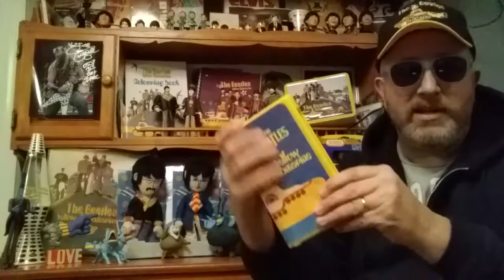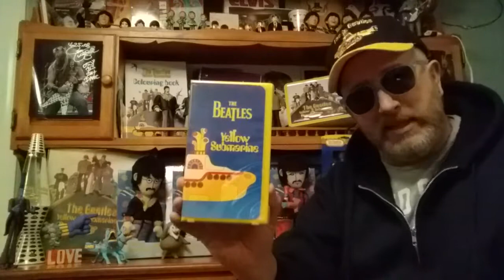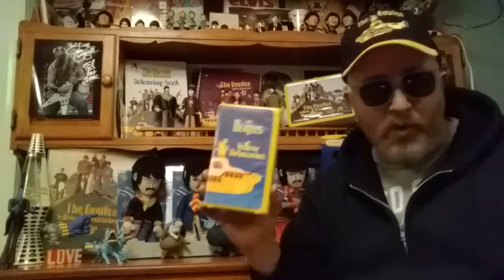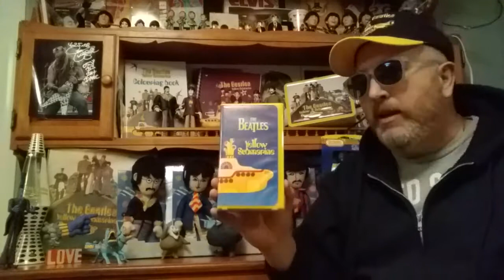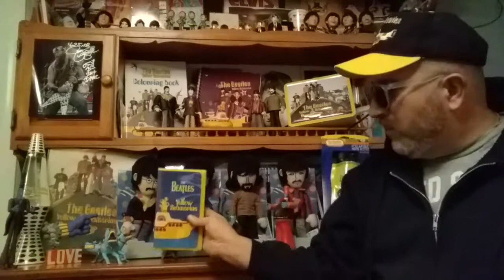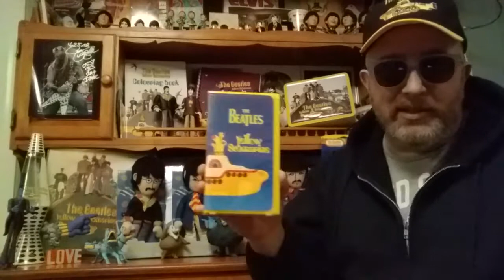Has Yellow Submarine (the film) become antiquated ?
Matt ponders whether or not Yellow Submarine needs an upgrade. Has it become antiquated 50 years on?